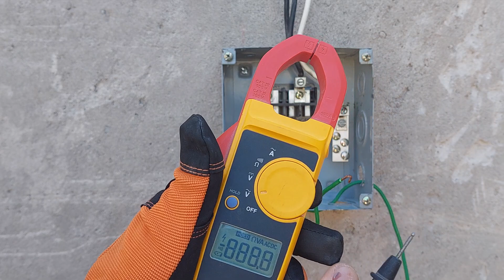Como se producen 3 diferentes CORTOS CIRCUITOS, con 127 y 220 V. (2 FASES, NEUTRO,TIERRA FÍSICA)...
Tratando de aclarar algunas pequeñas dudas, muestro este video, produciendo dif. cortos circuitos, con 127 y 220 volts...